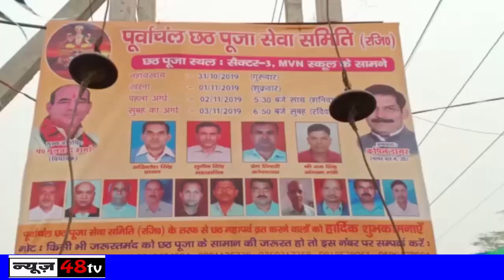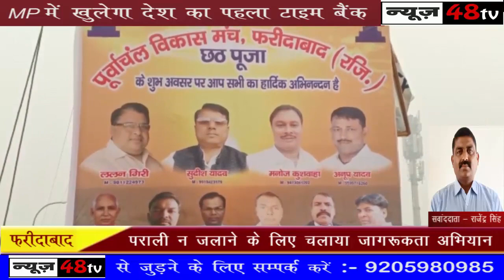फरीदाबाद | बड़े धूमधाम से मनाया गया छठ पर्व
देश भर में छठ महापर्व का त्यौहार बड़े धूमधाम से मनाया गया डूबते हुए सूरज और उगते हुए सूरज को अर्घ देकर छठ वर्ती कुशलता और सम्पन्ता की कामना की पूर्वांचल विकास मंच सेक्टर 3 तथा पूर्वांचल छठ पूजा सेवा समिति मिर्ज़ापुर और पूर्वांचल छठ पूजा सेवा समिति सेक्टर 3 हाउसिंग बोर्ड के सभी पदाधिकारी श्रद्धालुओं व उनके परिवारों की व्यवस्था में जुटे रहे |